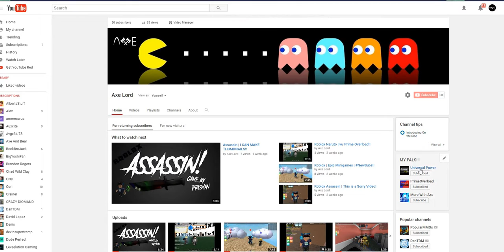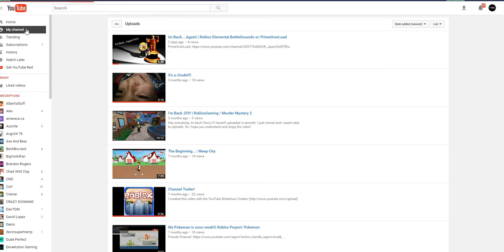50 Subs GiveAway!!!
2. Leave A Like on this Video